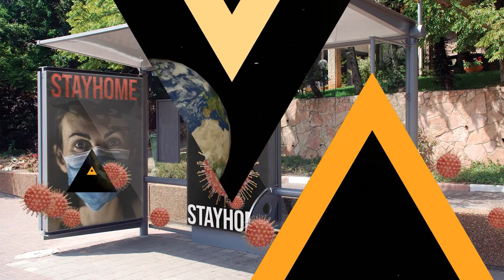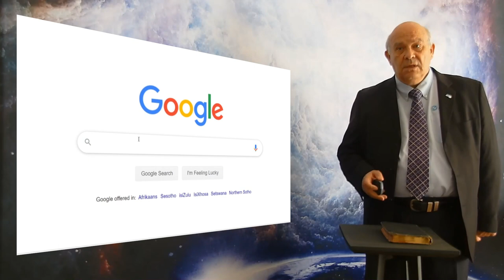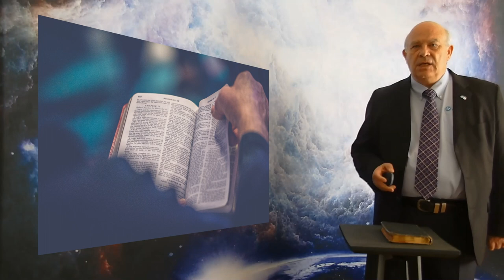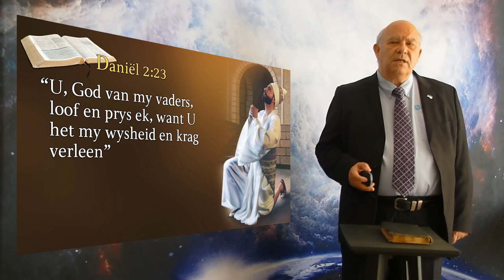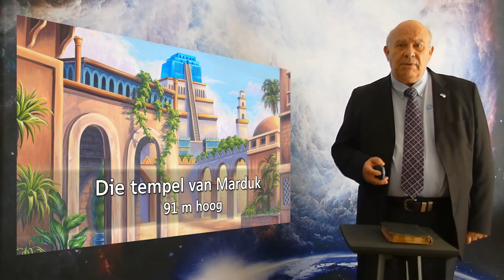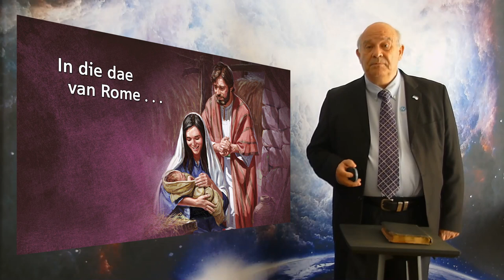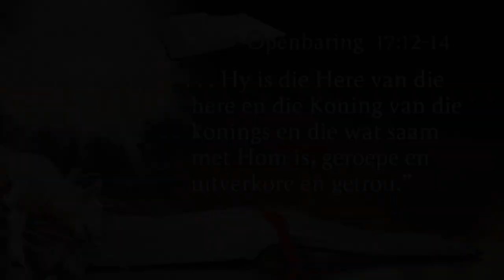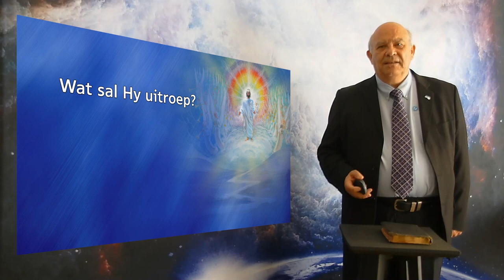(1)Jesus is in Beheer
Artist: Pierre van der Westhuizen
Composer:   Nathan Digesare and Dan Scott
Digital Sheet Music: Steve Green
Unpublished
No Label

Perspektief van die Eeue

Het die onstuimige gebeure van hierdie wêreld jou al ooit laat wonder of daar enigsins ‘n toekoms vir jou of jou kinders en kleinkinders is? Gelukkig het God dit goed gedink dat ons nie in het om in die donker rond te tas nie.

In een van die merkwaardigste profesieë in die Bybel vertel God ons van die totstandkoming en val van magtige wêreldryke. Hierdie profesie is reeds sowat 2500 jaar gelede gedurende die heerskappy van die Babiloniese Ryk gegee. God vertel ons hoe die uitspattige koninkryk van Babilon deur Medo-Persië oorval sou word. Die Griekse koninkryk sou volg, en dan die magtige Romeinse Ryk. God vertel toe aan Daniël hoe die magtige Romeinse Ryk sal verkrummel. Die geskiedenis bevestig hierdie besonderhede!  Maar daar is nog een wat op die toneel moet verskyn, en ons leef in die tyd nét voor die vervulling daarvan. Voordat God Sy ewige Koninkryk op aarde vestig, vertel die Bybel vir ons van ‘n tydelike, globale konfederasie van volke wat as een politieke en godsdienstige eenheid sal verenig. As verenigde mag, sal die satan die volke gebruik om God se getroue volgelinge te vervolg (Openbaring 17). Maar God sal dit nie laat voortduur nie!  Die Bybel vertel ons dat God Sy volk sal verlos en die onderdrukkende koninkryke met Sy eie sal vervang.

Die Bybel was nog altyd reg! Tot in die fynste besonderheid! Die vraag is – sal jy kies om aan God se kant te staan?